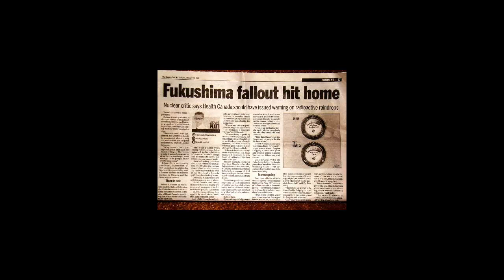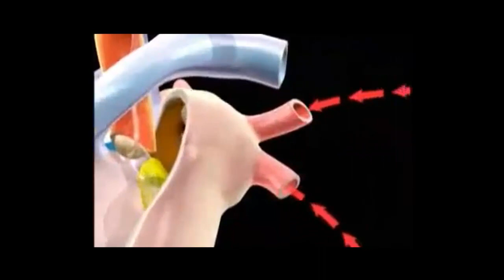FALLOUT FORECAST & CESIUM HEART ATTACKS 6.15.2012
Radiation Fallout Forecast for Canada, the US & Europe for the next 48-72 hours.